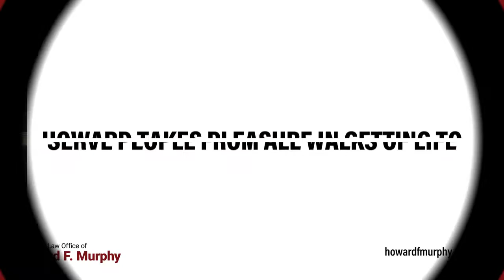Law Office of Howard F. Murphy Jefferson Hills Pennsylvania 15025